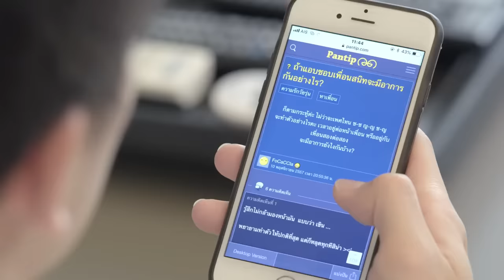[Eng Sub] เจ้าหญิงเม็ดทราย The Sand Princess | EP.5 [3/4]